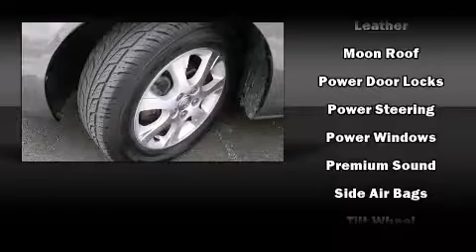2005 Toyota Camry XLE in Northfield, IL 60093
Fields Volvo Northfield
770 Frontage Road

Outstanding design defines the 2005 Toyota Camry. This 4 door, 5 passenger sedan still has less than 80,000 miles! It features an automatic transmission, front-wheel drive, and a 2.4 liter 4 cylinder engine. Top features include power windows, front and rear cupholders, variably intermittent wipers, an outside temperature display, fully automatic headlights, cruise control, an overhead console, and 1-touch window functionality. Toyota also prioritized safety and security by including: dual front impact airbags, a panic alarm, and ABS brakes. A Carfax history report indicates just one previous owner. Our sales reps are knowledgeable and professional. We'd be happy to answer any questions that you may have.